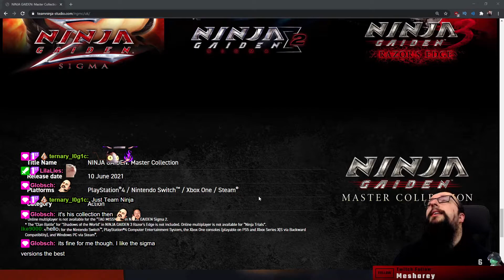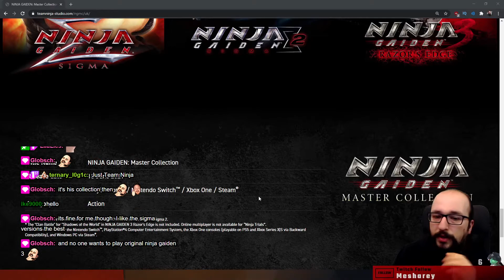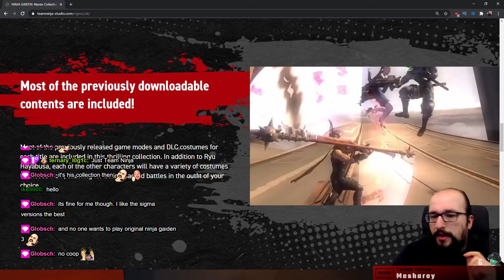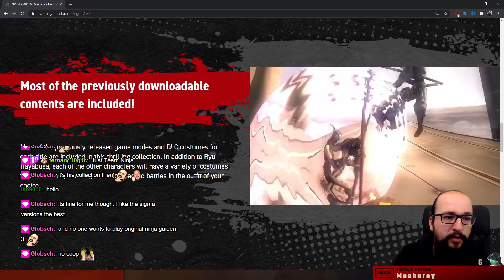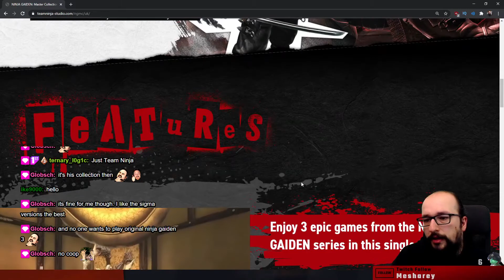I've been waiting for this! The Ninja Gaiden Master Collection is finally here.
The Ninja Gaiden Master Collection finally got announced, and I'm very excited to get back to these games once again. It's not the perfect collection, but at the very least we can play the games on modern systems and on PC for the first time!

Want to be there as it happens?
Then make sure to check out The Mystic Forge on Twitch.
There are livestreams every weekday, so don't miss out!.